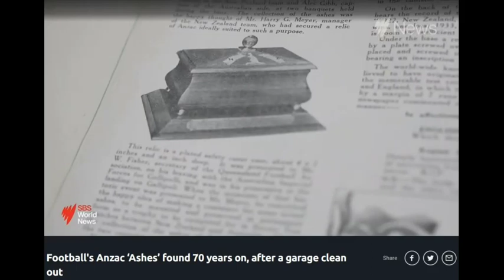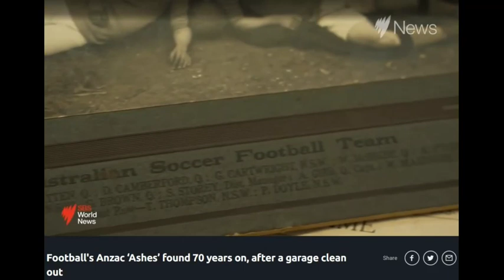ANZAC Football ASHES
Football's ANZAC 'ASHES' found 70 years on, after a garage clean out